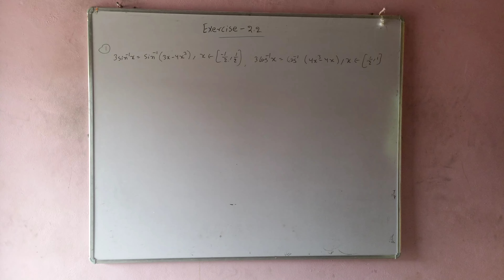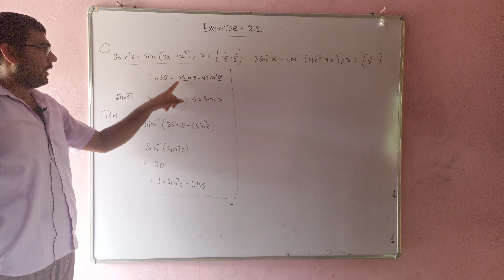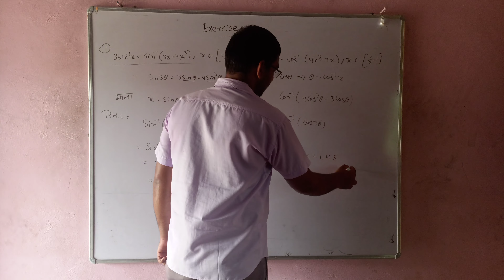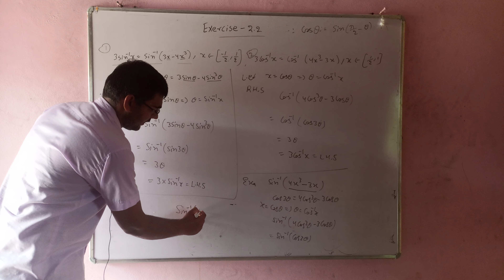exercise 2.2 question 1,2 | class 12 chapter 2 | Inverse trigonometry